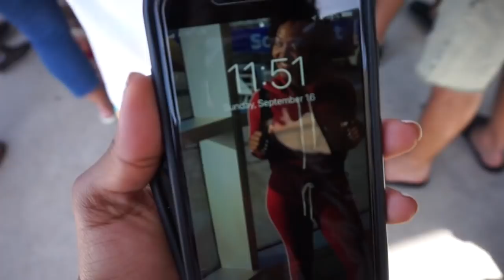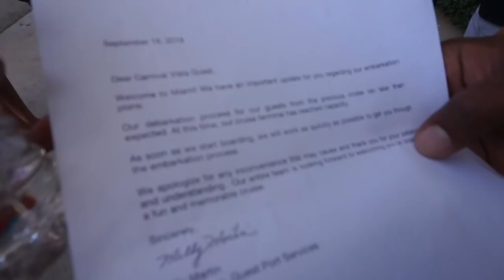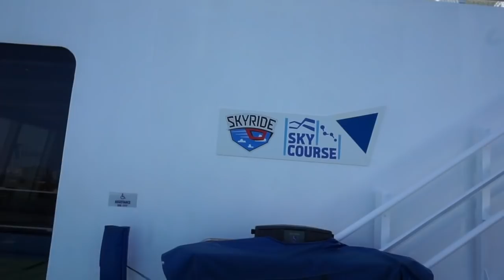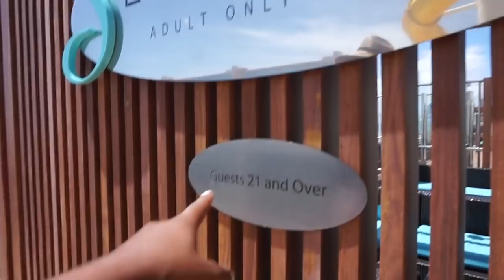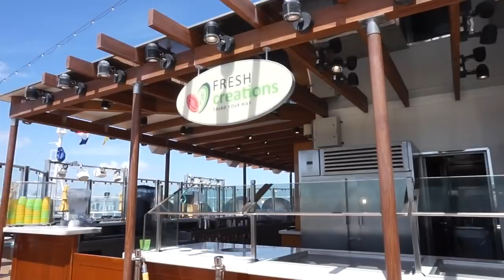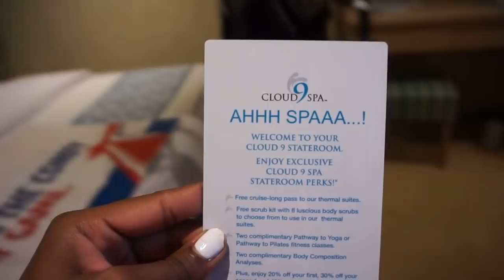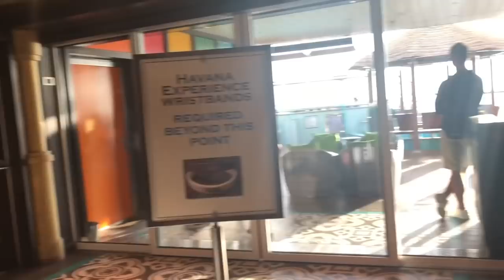BOARDING THE CARNIVAL VISTA! | Cruise Vlog Day 1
HEY GUYS!

We hope you guys enjoy this vlog! We're sorry that we didn't properly end the vlog but Day 1 really wore us out! We talk about not ending the vlog in the beginning of the next one. We love our AK Family!!

I (Kyra) just want to say that we had so much fun on this cruise...I love Carnival so much because they really are "The Fun Ships". The cruise director, Michael the Flying Scotsman (who you see at the deck party in the skirt) was an AWESOME cruise director. The food was delicious and there were so many options. The comedians were hilarious. The ship was so clean, we ALWAYS saw someone cleaning. And the staff was very friendly. Carnival gets a bad rap sometimes but I can say without a doubt that we have no plans of cutting ties with Carnival any time soon! We love Carnival!

Camera: Sony A5000 and IPhone 8 Plus

Kyra: @kyra.abernathy
Aaron: @aaronabernathy